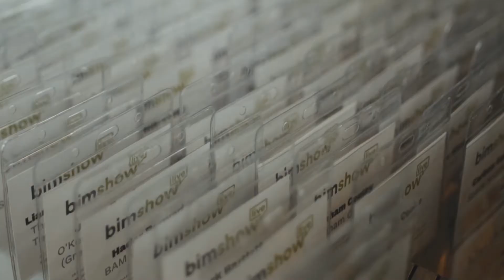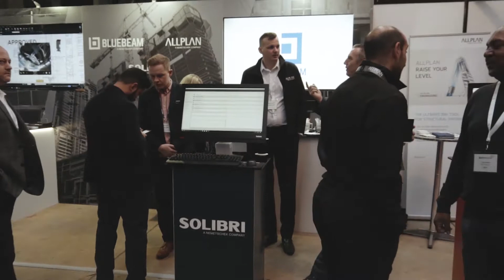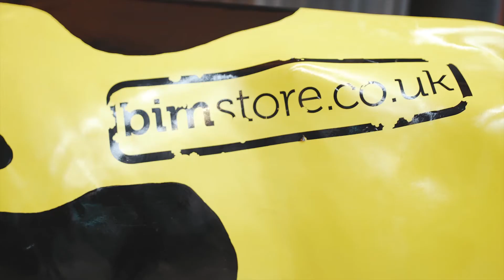BIM Show Live 2018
Experience BIM Show Live 2018, where construction meets technology -  a show for outstanding invention, innovation and future-thinking.

BIM Show Live 2018 took place on Wednesday 28 February and Thursday 1 March 2018.